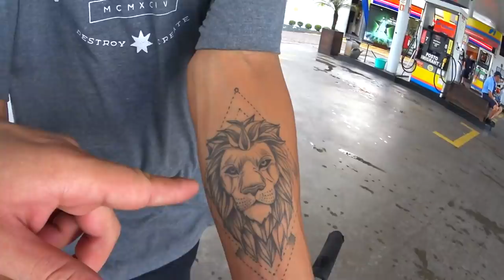'GAME OF BIKE' X1 DE BMX NO POSTO DE GASOLINA!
Aew manows voltamos com o BMX no canal,esse é um game of bike que gravei com o Lucas Souza de São Leopoldo (RS) espero que gostem e se curtir não esquece do LIKE que trago mais vídeos de BMX o mais rápido possível ;)

Segue o Lucas...